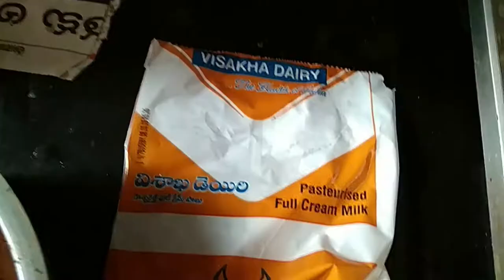Dasara Special - వరిగల పాయసం (Varigala Payasam - Proso Millet)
Varigala Payasam
 - Calsium
- Iron
- Fibre
- Vitamin B3
- Oil